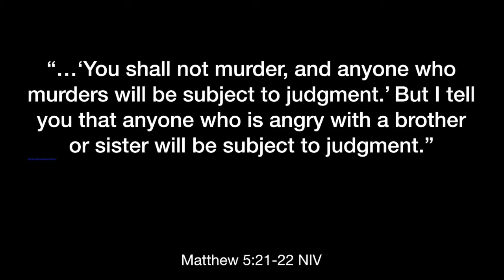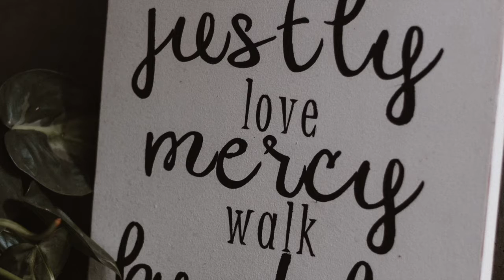Theodrama 11 - Humanity Tumbled - Violence Entered the World By John Mark Hicks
Act 1: Creation
Scene 10: Humanity Tumbled - Violence Entered the World

Some things are worse than death, including sin. Cain's anger and envy puts him in danger. Sin is an alien power that wants to enslave us and make us powerless. When sin mastered Cain his anger turned to violence. Cain murdered Abel and now Cain is afraid that he might face the same fate. That isn't the whole story. Hope is in the story as well. God's grace is present in these stories in how God handles imperfect people in showing them mercy and blessing.